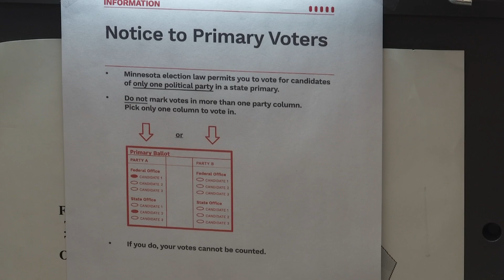New Hope Senator Pushed Super Tuesday, still pushing Primary Privacy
After the chaotic caucuses in 2016, Sen. Ann Rest (DFL New Hope) authored the bill to change Minnesota from a caucus to a primary system.